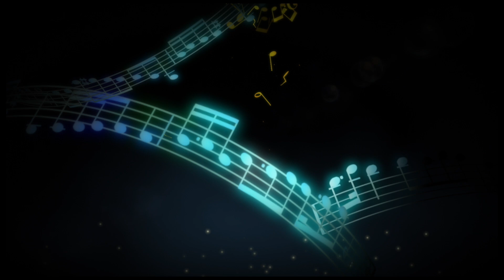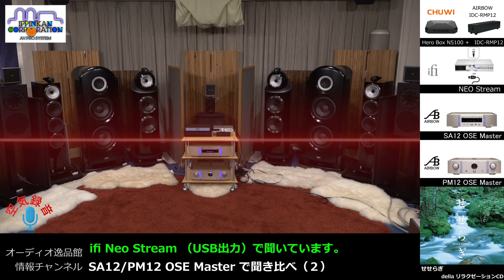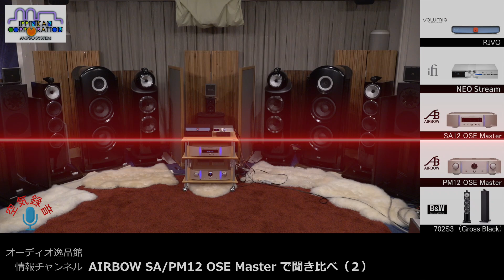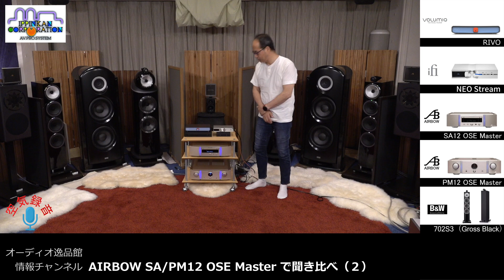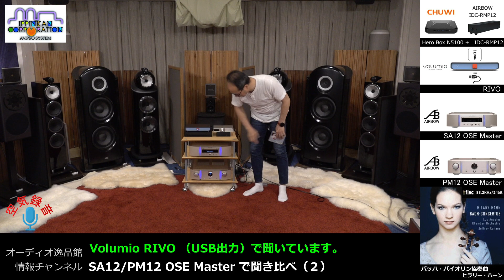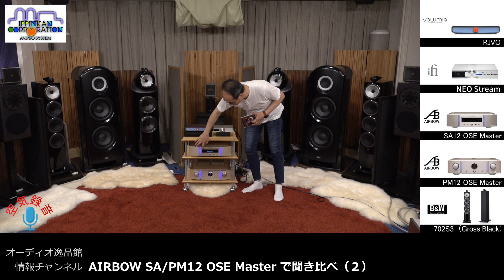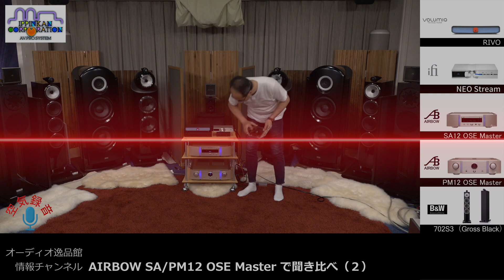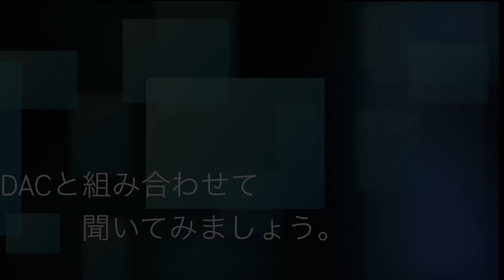AIRBOW SA/PM12 OSE Master で聞き比べ（２）・iFi audio Neo Stream vs Volumio RIVO ストリーマー 音質対決！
PCとオーディオを高音質で繋ぐデジタル接続規格が、「USB」・「Network」です。今回、ご紹介する「ストリーマー」と呼ばれる製品は、ネットワーク入力を持たないオーディオ機器をネットワークに繋ぐための装置です。
あえて「ネットワーク」を使うのは、同時に一台のオーディオ機器しか接続できないUSBに対して「離れた部屋にある複数のオーディオ機器を一括でコントロールできる」という大きなメリット、さらにはワイヤレス（WiFi）での接続も可能となるなど、オーディオ機器の使い勝手が飛躍的に向上するからです。
今回は、逸品館がお勧めする「iFi audio Neo Stream」と発売されたばかりの「Volumio RIVO」を様々な条件で聴き比べましたが、意外だったのは、USB接続だけではなく「従来方式の同軸デジタル接続」での音質が望外に優れていた（最後の動画）」ことです。ストリーマーを使えば、古いDAC を最新のシステムに高音質で接続できます！

この聴き比べは、次の動画で構成されます。

INDEX
00:00　スタート

・「インストゥルメンタルで聞き比べ」

～iFi audio Neo Streamを使ってUSB接続～
02:00　森と水の調べ（せせらぎ）
02:34　オリンピック・ファンファーレ
03:14　愛の挨拶（エルガー）
03:46　トーク

～Volumio RIVOを使ってUSB接続～
05:43　森と水の調べ（せせらぎ）
06:18　オリンピック・ファンファーレ
06:57　愛の挨拶（エルガー）
07:29　トーク

・「ボーカルで聞き比べ」

09:16　My Heart Will Go On
10:00　Stranger
11:01　夏の終わりのハーモニー
13:04　トーク

14:22　My Heart Will Go On
15::05　Stranger
16:07　夏の終わりのハーモニー
18:09　トーク

・「ハイレゾで聞き比べ」

19:50　My Favorite Things（FLAC 96/24）
20:29　LOVE（FLAC 192/24）
21:18　Hosianna（DSD 5.6MHz）
23:48　トーク

25:08　My Favorite Things（FLAC 96/24）
25:48　LOVE（FLAC 192/24）
26:37　Hosianna（DSD 5.6MHz）
29:07　トーク

・「ネットワークとディスクで聞き比べ」

〜バッハ・バイオリン協奏曲・ヒラリー ハーン で聞き比べ〜
31:04　Volumio RIVOを使ってUSB接続
33:16　SACD
35:15　トーク

〜Fields Of Gold・Eva Cassidy で聞き比べ〜
36:16　Volumio RIVOを使ってUSB接続
41:00　トーク
42:01　CD
46:45　トーク

▼PCM768/DSD256対応・DAC非搭載ネットワークストリーマー

▼ネットワークオーディオストリーマー

▼ネットワーク・プレーヤー

▼DAC兼ヘッドフォンアンプ

▼SACD/CDプレーヤー

～関連サイト～

ご購入を検討されている方は是非ご自宅で実際の音質を